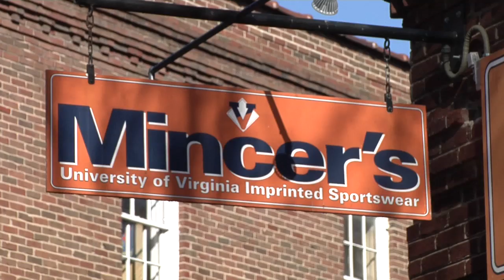Barefoot Excursions: Mincer's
In this episode of Barefoot Excursions, Coy takes us to Mincer's on the UVA Corner and tells us how it has evolved over time.